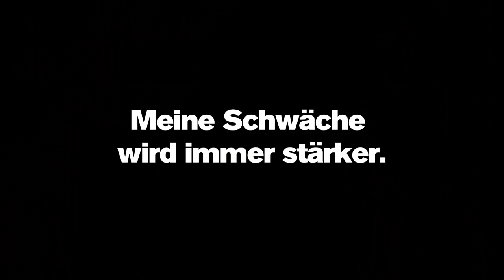Der eingebildete Kranke // Trailer der Schaubühne Berlin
von Molière
Regie: Michael Thalheimer

Argan hat Angst vor dem Tod. Um sich davor zu schützen, beobachtet er akribisch jede minutiöse Veränderung seines Körpers, spürt und horcht nach eventuellen Krankheiten. Er lässt sich täglich den Darm reinigen, schluckt unnötige Pillen, trinkt teure, speziell für ihn gefertigte Mixturen und ernährt so ein ganzes Heer von Ärzten und Apothekern. Doch nicht nur die Mediziner gieren nach seinem Geld: Béline, seine zweite Ehefrau, täuscht die Liebe zu ihm nur vor und arbeitet heimlich daran, die Kontrolle über sein Vermögen zu erlangen. Als Argan seine Tochter Angélique dazu zwingen will, in eine Arztfamilie einzuheiraten, damit er rund um die Uhr betreut werden und gleichzeitig Geld sparen kann, bittet Angélique ihre Dienerin um Hilfe. Toinette hat die Ereignisse im Haushalt lange kritisch beobachtet und beginnt eine Intrige zu spinnen, die Argan endgültig die Augen öffnen soll: über seine eigene Hypochondrie, die parasitären Ärzte und seine betrügerische Frau ...

Molières letztes Stück ist eine große Charakterstudie über einen Mann, der mit seinem Wahn und seiner Egomanie sein ganzes Umfeld beherrscht, und eine scharfe Analyse der Mechanismen der Manipulation und des Betrugs. Molière selbst spielte die Titelrolle in seiner eigenen Inszenierung im Pariser Théâtre du Palais-Royal; während der vierten Vorstellung, am 17. Februar 1673, bekam er einen Blutsturz und starb wenige Stunden später.

Michael Thalheimer, der bereits 2013 an der Schaubühne »Tartuffe« inszenierte, setzt mit »Der eingebildete Kranke« seine Beschäftigung mit Molière fort.